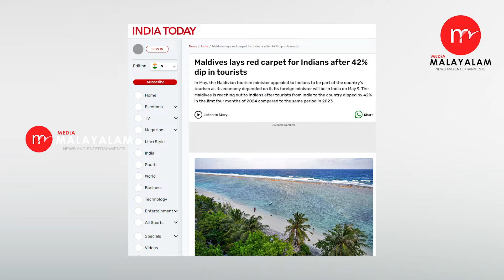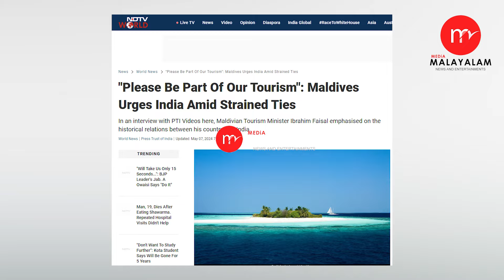മാലിദ്വീപ് മുടിഞ്ഞു...മോദി മുടിപ്പിച്ചു|Narendra Modi|Maldives|DhanushDevan B S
Media Malayalam online channel is a news-based infotainment channel, the channel for videos on regional and national politics, news-based exclusive programs including talks, debates, news lives, stories, etc.